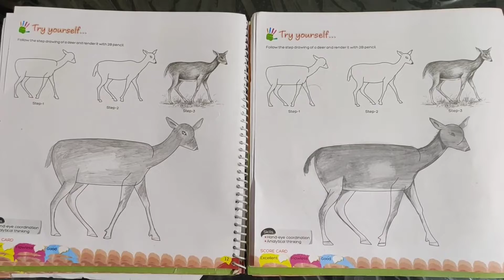Artwork by twins!! (2)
Artwork by Shaurya and Saksham done in school.